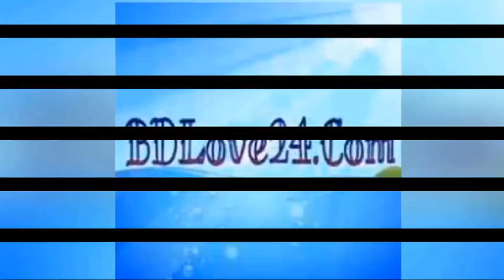Jhalakathi District 4k HD Drone video | ঝালকাঠি জেলা পরিচিতি| District Ep:09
Jhalakathi District || 4k HD Drone video | ঝালকাঠি জেলা.
এই চ্যানেলের ভিডিও গুলো আপনার কেমন লাগে সেটি কমেন্ট করে জানিয়ে দিবেন । ভিডিও ভালো লাগলে লাইক এবং শেয়ার করবেন আর ভালো না লাগলে ডিসলাইক দিবেন ।